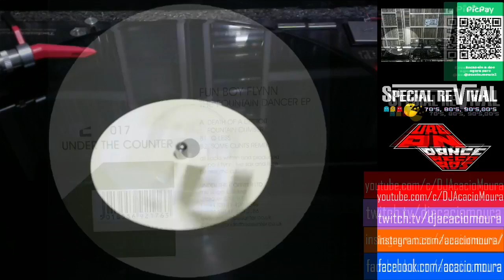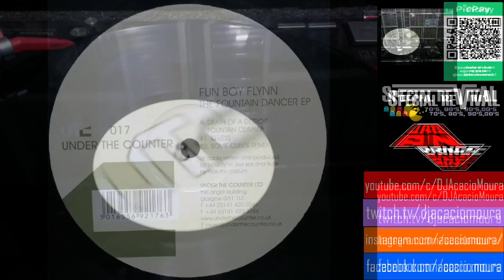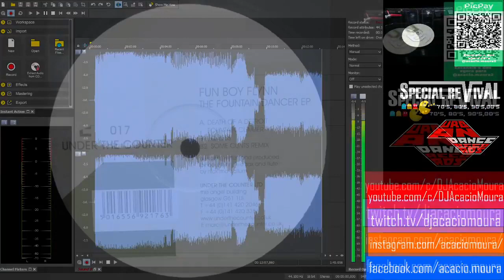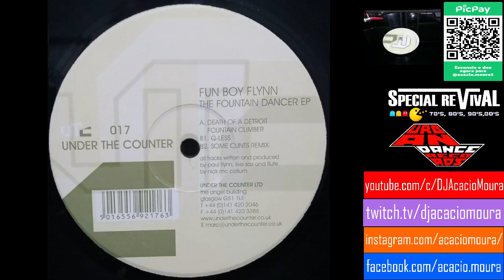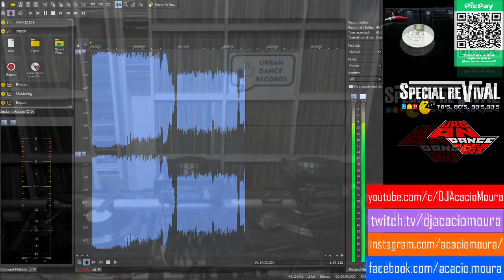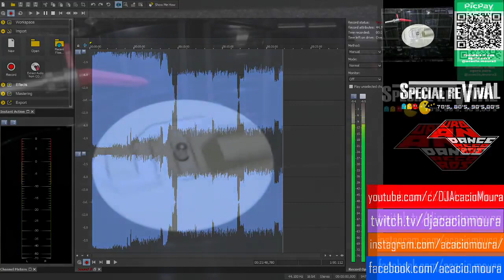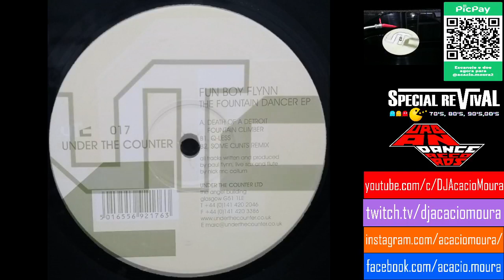Fun Boy Flynn ‎– The Fountain Dancer EP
DJ Acácio Moura saving his records that don't exist on Youtube
Today's record is:
Label: Under The Counter ‎– UTC 017
Released: 20 Oct 2000
Tracklist
A1 - Death Of A Detroit Fountain Climber
B1 - Q-Less
B2 - Some Cunts Remix